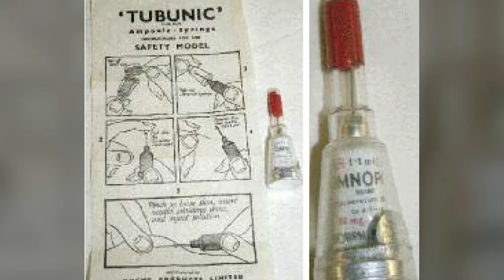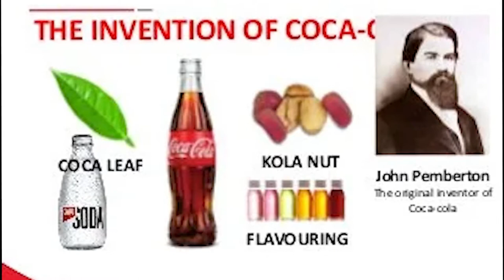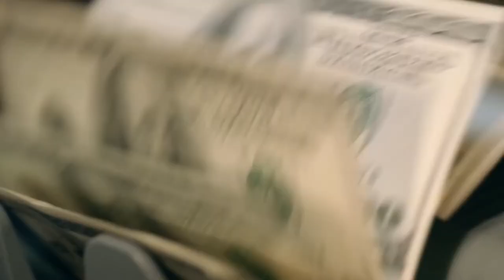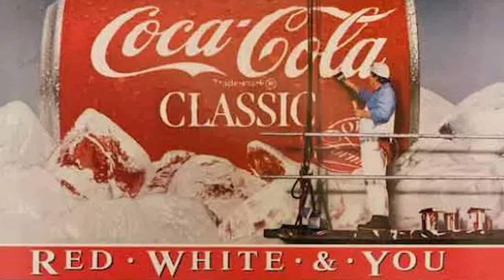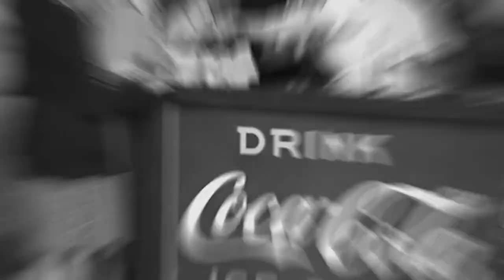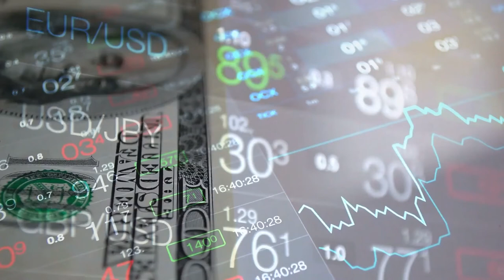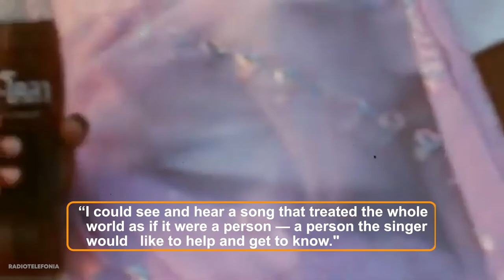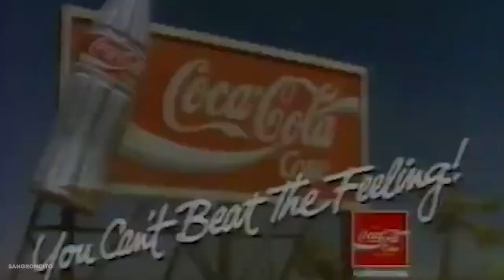John Pemberton | The Dying Soldier Who invented Coca-Cola. MUST WATCH!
How John Pemberton coca cola was invented - the dying man who invented coca cola!

Coca-Cola is widely recognized as an American symbol. Dr. John Pemberton, a well-known physician from the 1800s, invented it. When the Civil War broke out, he ditched his lab coat in favor of a buttoned uniform and enlisted in the army.

John Pemberton was given a life-threatening drug to relieve pain in his final hours after being caught in a direct line of fire. However, he miraculously survived and went on to build Coca-$74 Cola's billion brand.